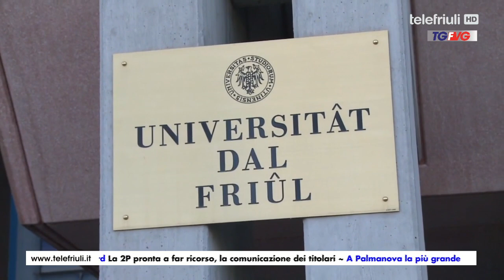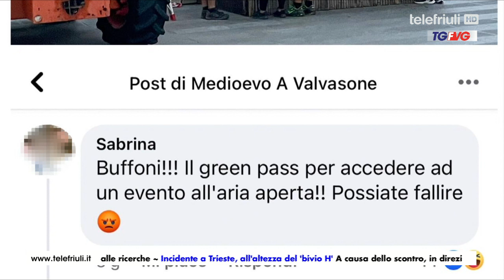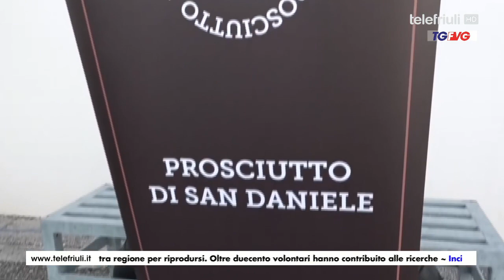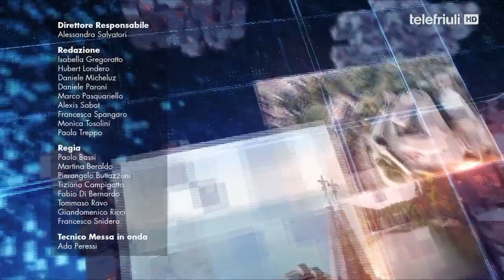TELEGIORNALE FVG ore 19 del 28 agosto 2021